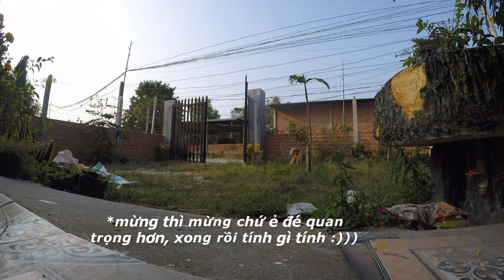Về Long An Đón Tết - Tết 2024 ở căn nhà số 318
Purchased and Renovated in 2023
First (Tet) holiday with family (and pets) in 2024